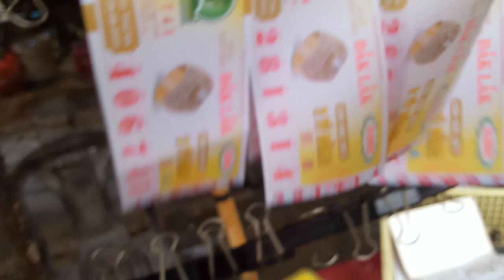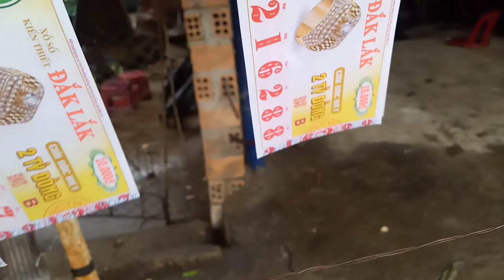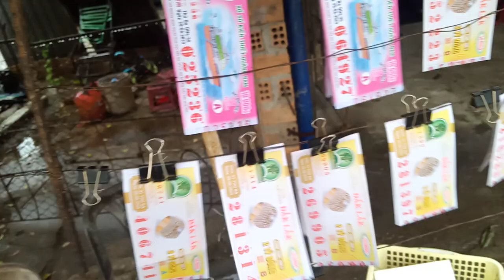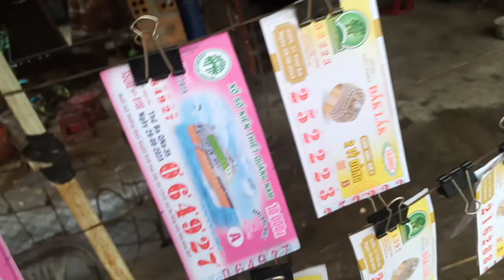Bán Vé Số online xổ số kiến thiết miền Trung 29-8-2013